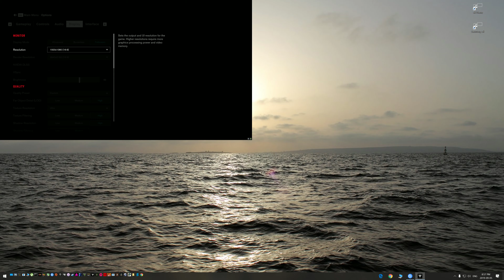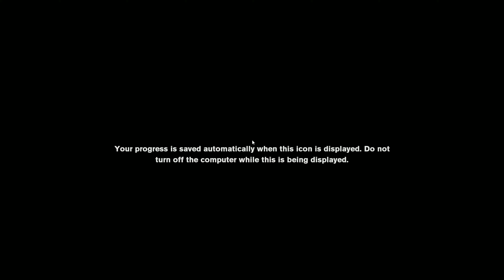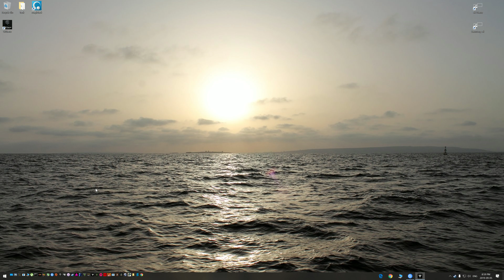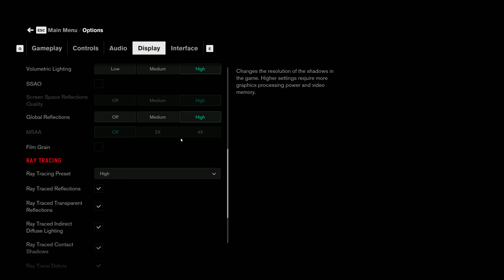Control Noise in game all resolutions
Control implements RTX features great,maybe the best so far to date.
Looks good but the noise in the game gets overlooked by many but it bugs me.Physical destruction is fun.
Quick video 4K native should be perfect with 4X MSAA it is not.
Upscaled 4K from 1080 too much noise
4K with DLSS down-scaled too much noise